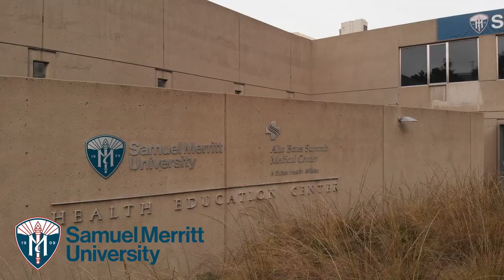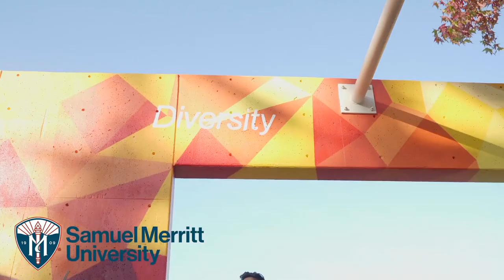Samuel Merritt University: Student Life